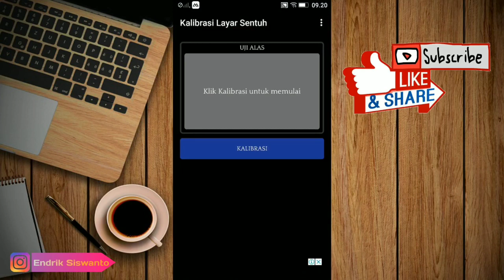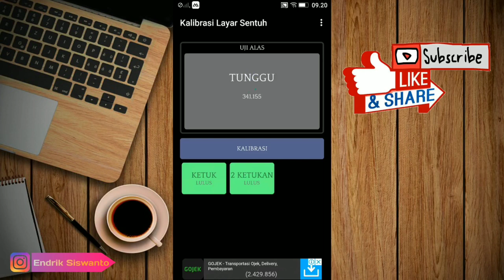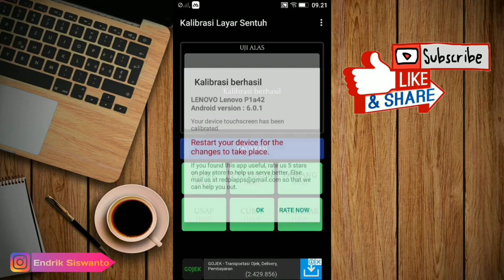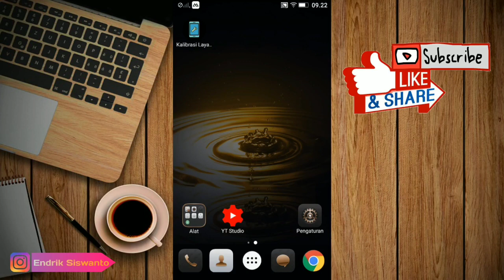Cara Kalibrasi Touchscreen atau Layar Sentuh HP Android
hallo gaaeess..

touchscreen atau yang sering kita sebut sebagai Layar sentuh menjadi salah satu komponen utama yang paling penting dalam pengoperasian sebuah smartphone Android

Jika komponen layar bermasalah, maka resikonya HP kita akan sulit untuk digunakan. Mengingat HP zaman sekarang semuanya sudah mengusung teknologi layar sentuh.

Sayangnya, meskipun kita sudah merawatnya dengan baik terkadang kinerja layar sentuh akan menurun dengan sendirinya.

Penurunan kinerja tersebut biasanya terjadi dalam bentuk layar sentuh yang jadi kurang responsif.

Sebenarnya ada cara mudah untuk mengatasi masalah tersebut yaitu dengan melakukan kalibrasi layar sentuh.

Kalibrasi memungkinkan layar sentuh untuk mendapatkan kembali pengenalan sentuhan yang lebih akurat.

Tapi, rupanya tidak semua orang mengetahui cara untuk melakukan kalibrasi layar sentuh ini.
naah di video kali ini saya akan sedikit sharing ke teman2 tentang
bagaimana cara kalibrasi layar sentuh di HP Android.

tonton videonya sampai selesai ya geess...

jika ada pertanyaan atau masukan silahkan komen dibawah